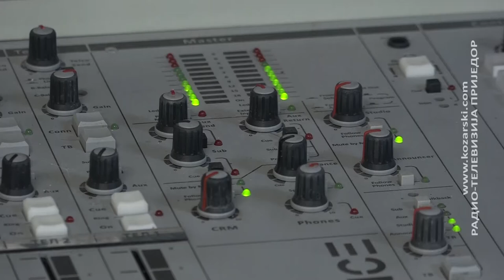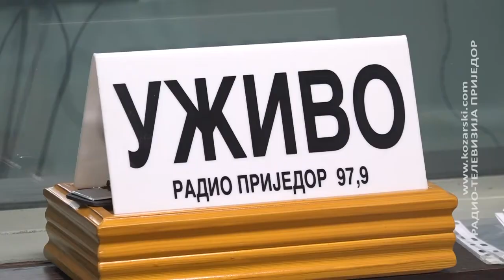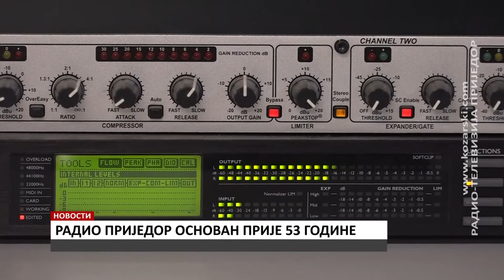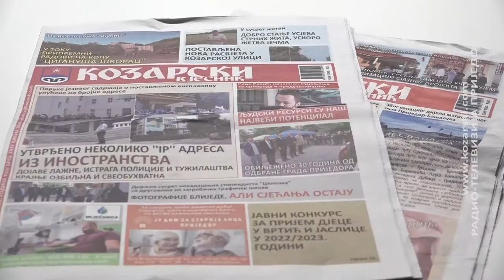RADIO PRIJEDOR OSNOVAN PRIJE 53 GODINE